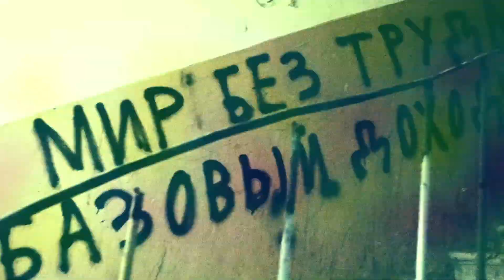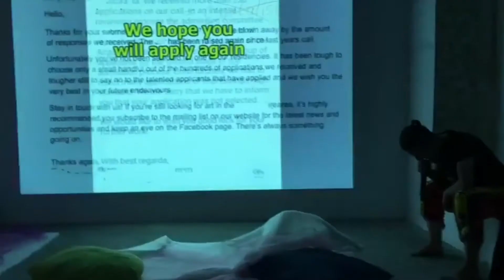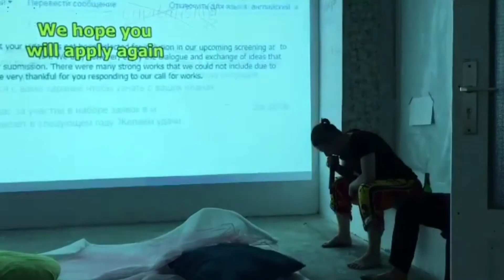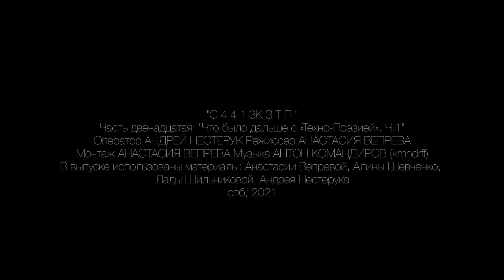С4413КЗТП. Часть 12. Что было дальше с «Техно-Поэзией». Ч.1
10 мая 2019 года в Петербурге в одном и том же месте произошло сразу несколько событий. Для публики появилось новое андерграундное место – Студия 4.413. На его открытии малоизвестная на тот момент группа Техно-Поэзия презентовала свой альбом «Уберем руки от влагалища культуры». Презентацию поддержали своим выступлением две сверхпопулярные группы: «Красные Зори» и Джоан Брукс.

Этот документальный сериал рассказывает о далеком 2019 году, печальном (или нет) опыте самоорганизаций и андерграунда того времени, дальнейшей судьбе участников эпохальной презентации и о том, хотели ли бы они вернуться обратно в прошлое.

Большое спасибо Центральному архиву современного искусства за возможность поработать с медиальными документами и лично Ирине Игнатюк.